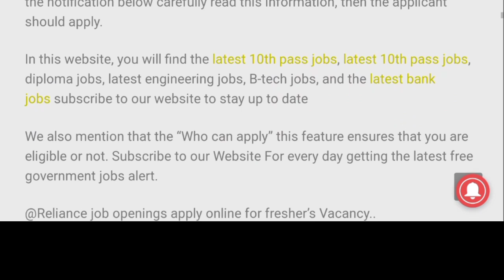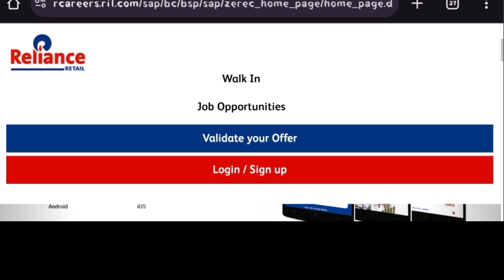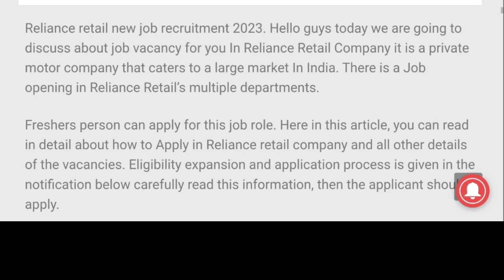Reliance retail లో ఉద్యోగాలు | job vacancy 2023 | private job information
reliance job vacancy for freshers